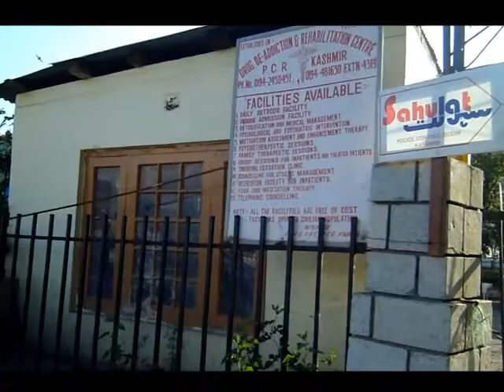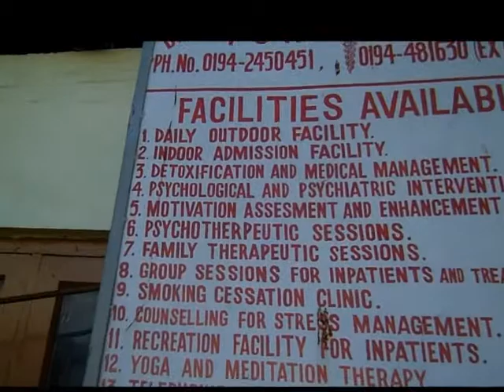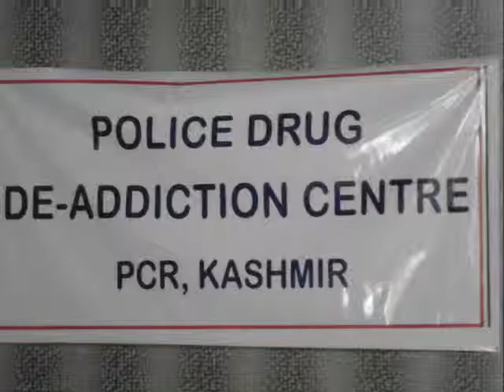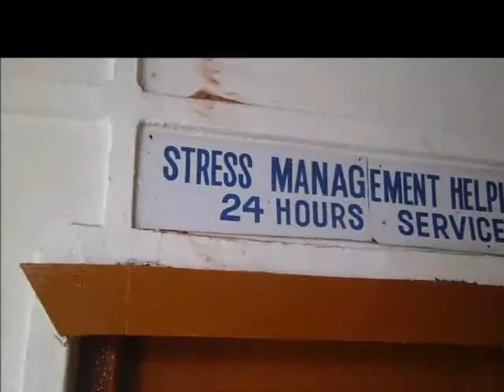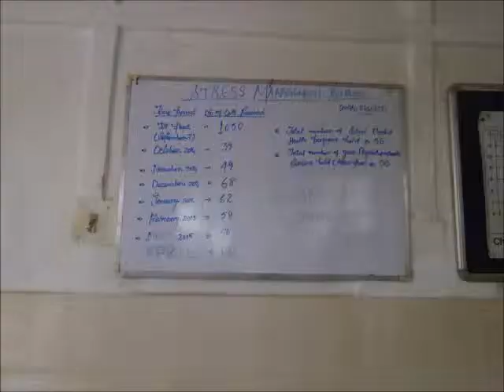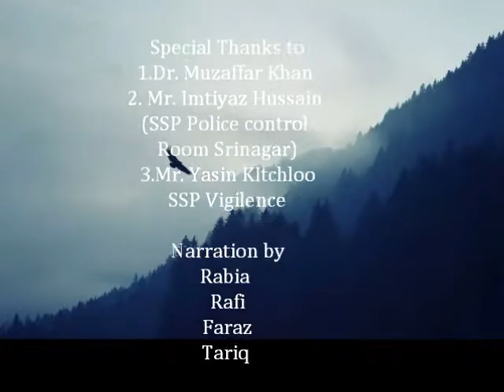drug addiction parvaaz sie